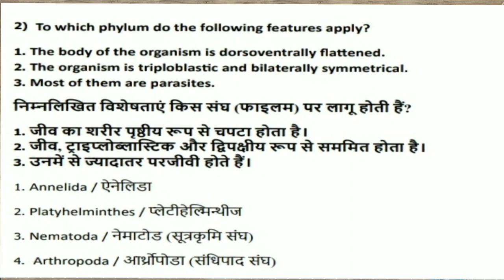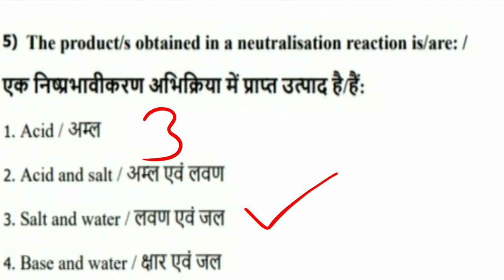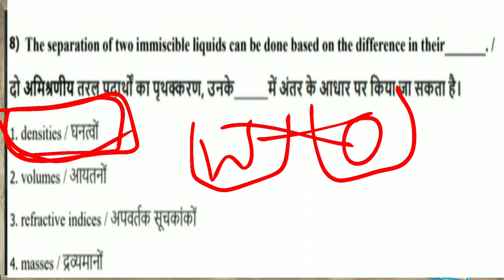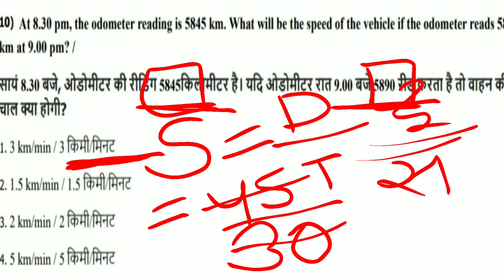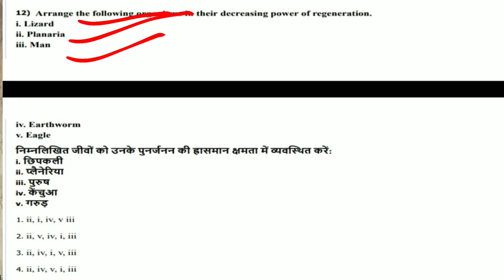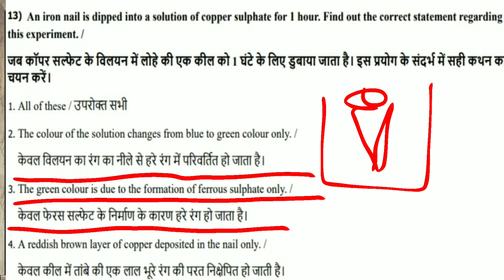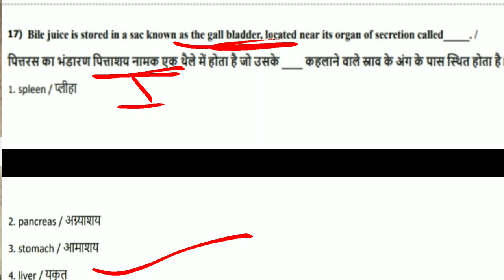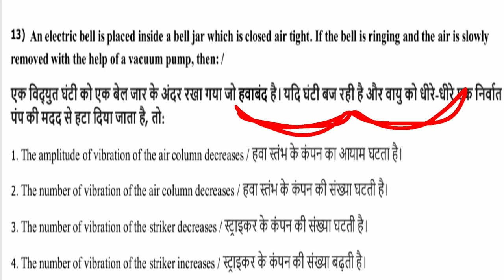Madyapradesh Jail Prahari Video| Previous Year question paper discussion of m.p. jail prahari part-2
presented by - only civil service group
label - only civil service
copyright given to only civil service

this series of videos are totally delt with mp jail prahari exam ...
here discussion of previous year question paper is done...

Science lecture for competitive exam | by Sonali Ahuja

This series of science will deal with all important concept and questions of science .

All the exam related questions are covered in this lecture series..

These lecture series are helpful for mp jail prahari

In start we will deal with biology section ..
मध्य प्रदेश व्यापम यानी कि एमपी प्रोफेशनल एग्जामिनेशन बोर्ड ने राज्य के जेलों में जेल प्रहरी (कार्यपालिक) भर्ती के लिए 20 से 29 नवंबर 2020 के मध्य होने वाली लिखित परीक्षा में शामिल होने के लिए उम्मीदवारों का एडमिट कार्ड डाउनलोड के लिए जारी कर दिया है। MP Jail Prahari 2020 भर्ती के द्वारा 282 जेल प्रहरियों की भर्ती के लिए एमपी जेल प्रहरी भर्ती एडमिट कार्ड 2020, एमपीपीईबी की आधिकारिक वेबसाइट peb.mp.gov.in पर जारी कर दिया गया है। आधिकारिक वेबसाइट के अलावा आप हमारे इस पेज पर दिए गए लिंक से भी अपना एडमिट कार्ड डाउनलोड कर सकते हैं। एमपी जेल प्रहरी भर्ती 2020 के लिए इच्छुक उम्मीदवार 24 अगस्त 2020 तक अपना एप्लीकेशन फॉर्म भर सकते थे। इसके अलावा आप हमारे इस पेज पर दी गयी लिंक से भी मध्य प्रदेश जेल प्रहरी भर्ती 2020 के लिए प्रवेश पत्र डाउनलोड कर सकते हैं। आपको बता दें कि MP Jail Prahari Recruitemnt 2020 के लिए एप्लीकेशन फॉर्म 27 जुलाई 2020 को उपलब्ध कराये गए थे। उम्मीदवार MP Jail Prahari Recruitemnt 2020 के बारे में और अधिक जानकारी जैसे आवेदन पत्र, योग्यता, प्रवेश पत्र, महत्त्वपूर्ण तिथियां, परिणाम, अधिसूचना आदि हमारे इस पेज से प्राप्त कर सकते हैं।